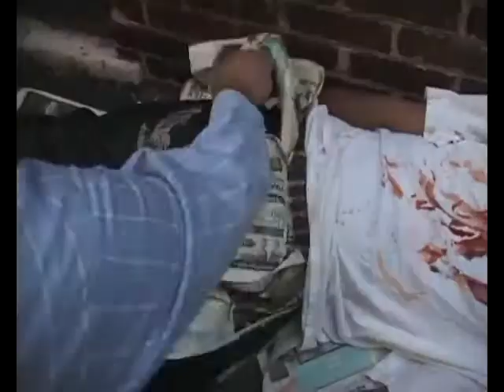CSI: Cincinnati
Another great CSI: Cincinnati Show. This one is in Over-the-Rhine. Hopefully with all the repeats and stupid shows on TV, this will be picked up by a major network.